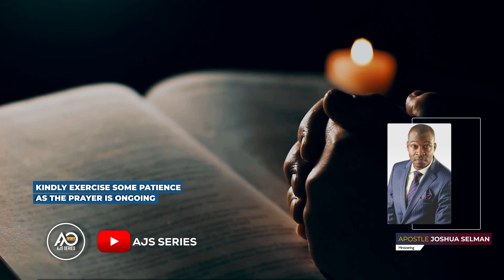14 MINUTES OF INTENSE WORSHIP AND PRAYER LED BY APOSTLE JOSHUA SELMAN